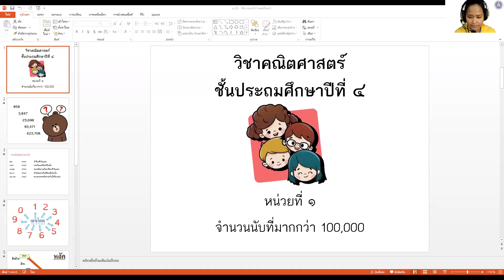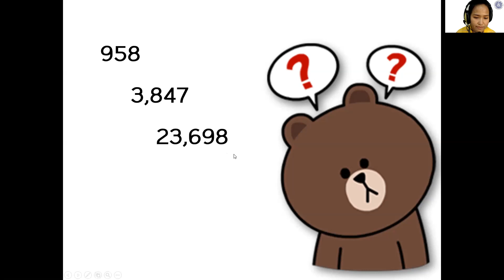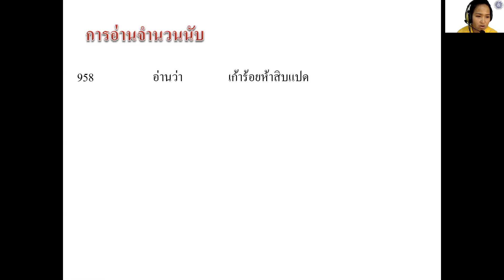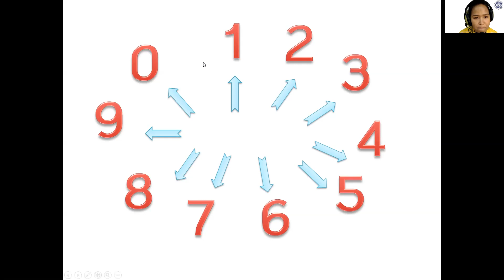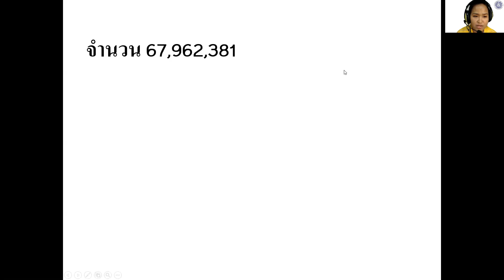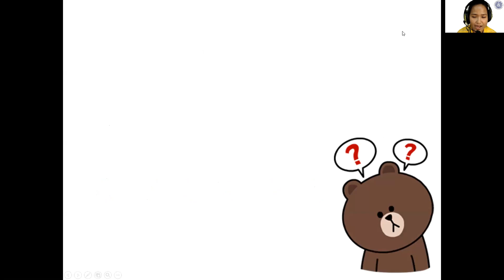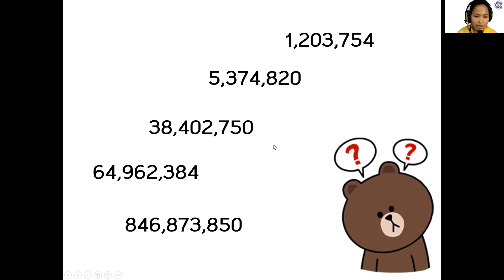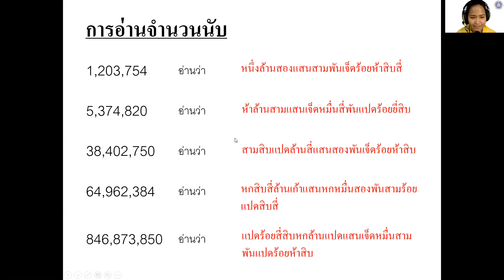วิชา คณิตศาสตร์ ชั้นประถมศึกษาปีที่ 4